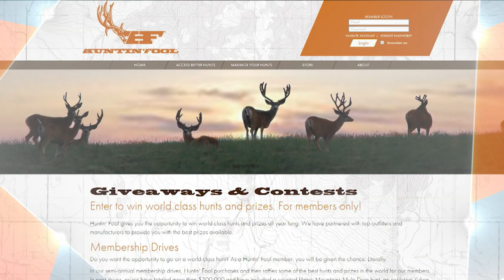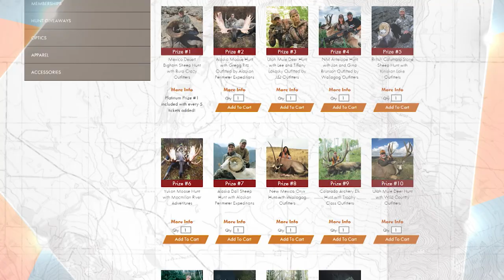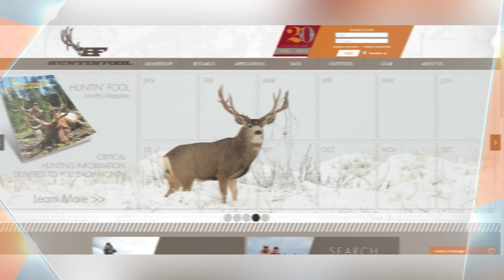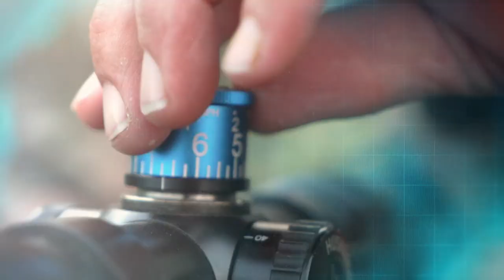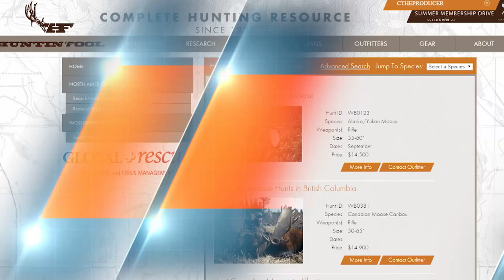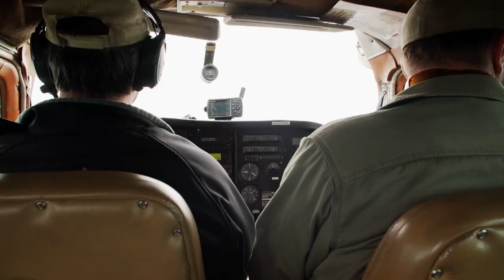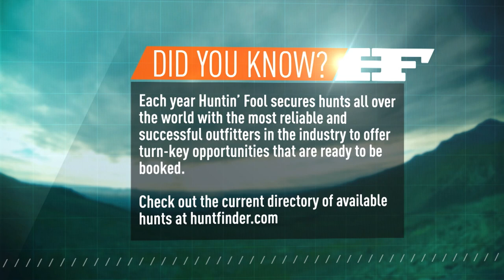Huntin' Fool TV Season 01 Episode 02 - Alaska Moose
Alaska Moose with Luke Berman